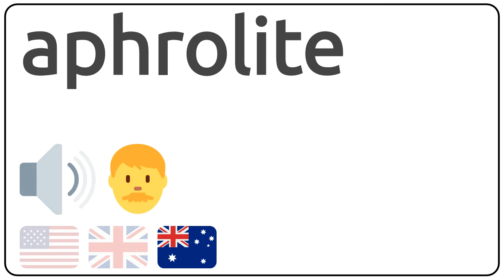How to pronounce aphrolite in english?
How to pronunce aphrolite in english
How to pronunce aphrolite in american accent 🇺🇸?
How to pronunce aphrolite in british accent 🇬🇧?
How to pronunce aphrolite in australian accent 🇦🇺?

Como se dice aphrolite en ingles?
Como se pronuncia aphrolite en ingles?